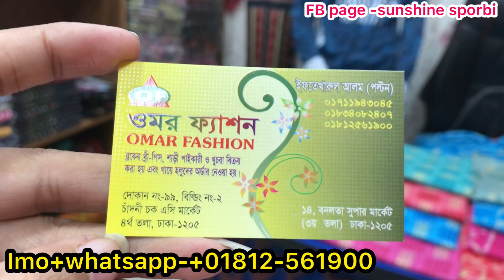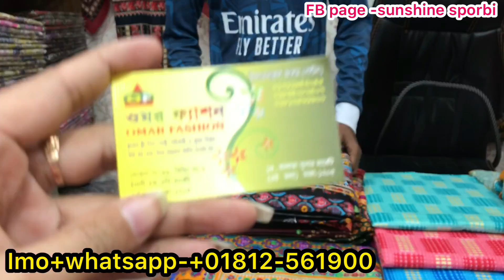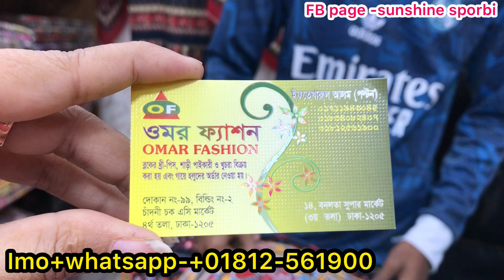ফাল্গুন অফারে কল্কা ডিজাইনের জয়পুরি থ্রিপিস কিনুন |New designer kolka joypuri collection Newmarket